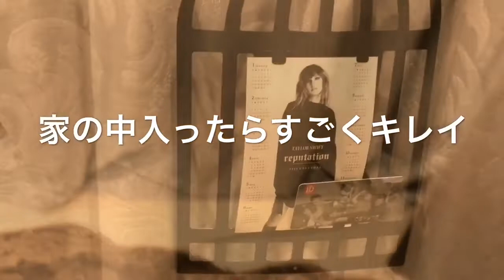鍋パーティー本当に楽しかったですね/Japanese dish (nabe) with Japanese friends.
1年間以上一緒に働き、別れる前にみんなで友達の家に鍋パーティーをやりました🎉。楽しかったですね。